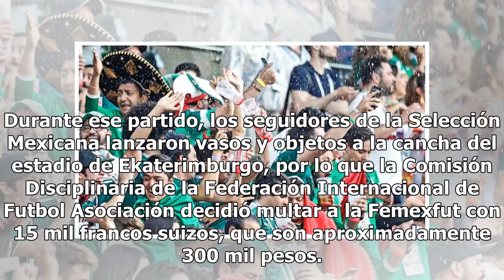De nueva cuenta multan a México por mal comportamiento de la afición en el Mundial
Las multas no paran para la Federación Mexicana de Futbol. En esta ocasión no fue por el grito polémico de "¡ehhh, puto!", que se emite en el despejo del arquero rival, sino por el mal comportamiento de la afición mexicana durante el encuentro de Fase de Grupos entre México y Suecia. Durante ese par...